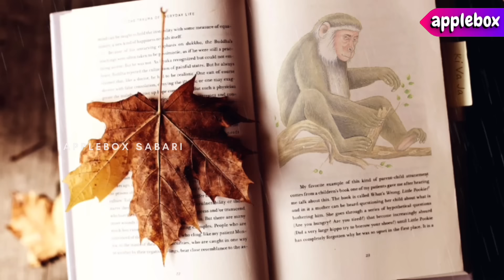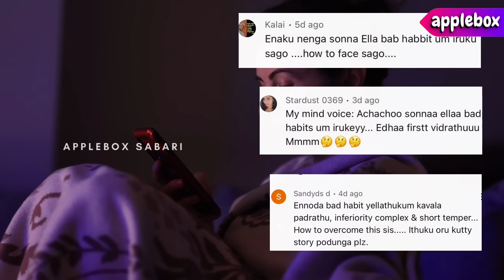உன்னை மாற்ற முயன்று தோற்றாயா ? How to Build a Habit ? Motivational Story Tamil | APPLEBOX Sabari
This is a Kutty Story about Building Habits

Script Referred From
கி வ ஜகந்நாதன் அவர்களின் "குரங்கு உபவாசம்" சிறுகதை

IMAGES
4 Images are used per Fair Usage Policy
Purchased Backgrounds are also used
14 Images and Characters are from APPLEBOX Digital Studios

MUSIC
copyrighted collection (license held)

⏰ Videos Released ⏰
Every Monday and Saturday 8.00 PM

I am so happy to announce that you are seeing a Motivational Monday that has been running successfully for more than one complete year. I started this section exclusively for Tamil Motivational Videos and Tamil Motivation Stories.

If you feel like searching for every Motivational Monday, you can search for it as
Applebox Sabari Motivational Stories,
Kutty Stories Applebox Sabari or
Oru Kutty Kadhai Applebox

This channel includes Motivational Stories of Successful People in Tamil, Motivational Videos in Tamil, Motivational Videos for Students, and Motivational Videos in Tamil for Students.

It also includes Motivational Videos in Tamil with Powerful Motivational Speeches in Tamil and Real Life Motivational Stories in Tamil. The specialty of APPLEBOX is Oru Kutty Kathai. ஒரு குட்டிக் கதை is my favorite portion too.

👉🏻👉🏻You can also check my other Motivational Stories in Tamil from AppleBox By Sabari

Love Stories in Tamil

Other Stories from APPLEBOX